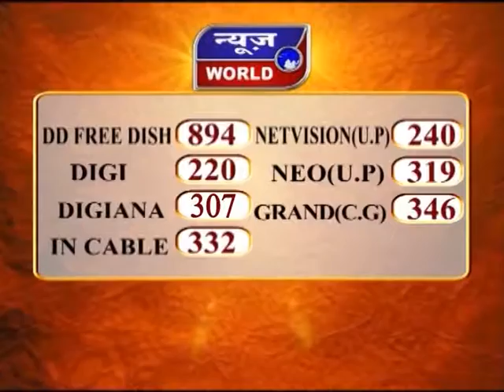News World - उत्तराखंड - नैनीताल -अनियंत्रित होकर खाई में गिरी कार !